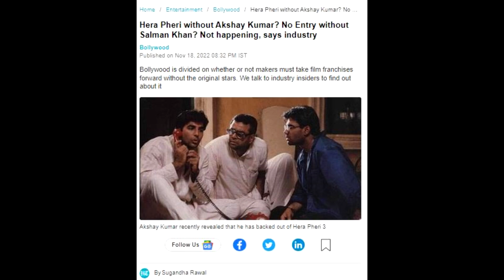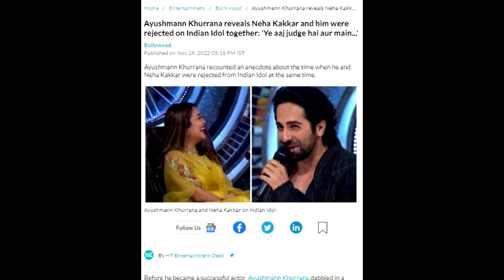NORA FATEHI AFFAIR WITH BHUSHAN KUMAR? | TRIGGERED INSAAN x TONY KAKKAR | F.I.R ON UK07 RIDER